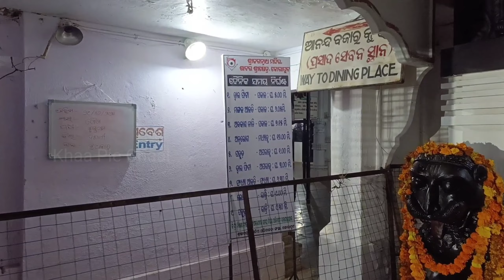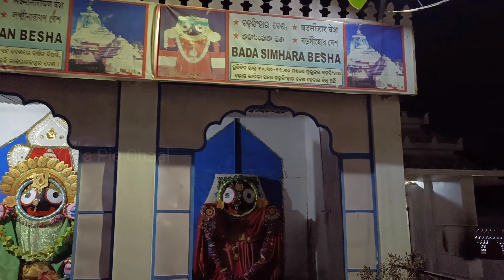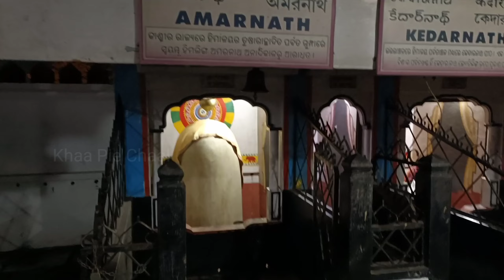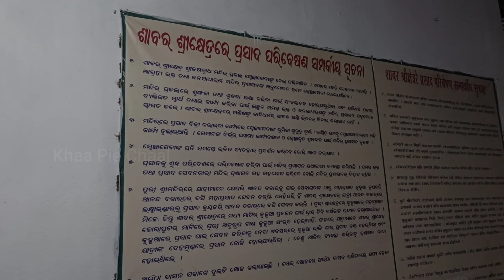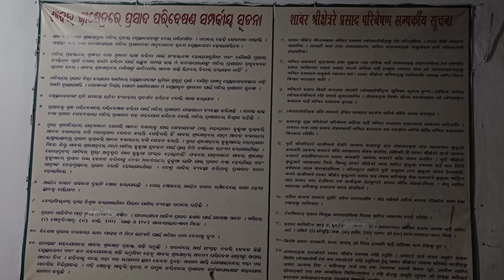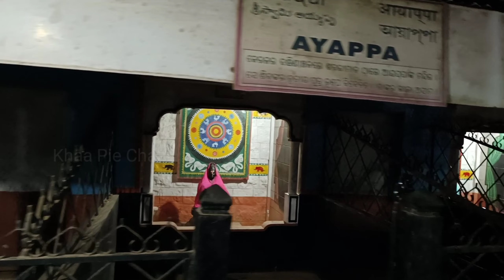Sabar Srikhetra Koraput | Jagannath Temple | KORAPUT Diaries | Part :5 | Vlog : 30